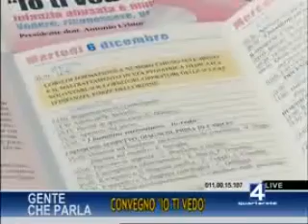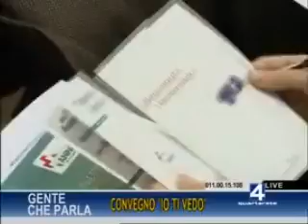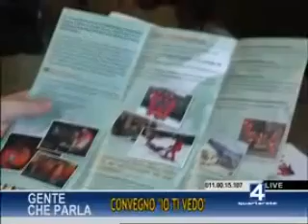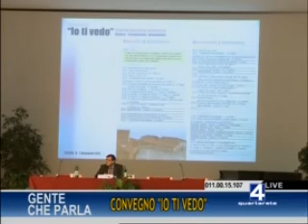ANPAS, CROCE VERDE TO, OIRM TO - 4RETE TV 12/01/12 - CONVEGNO "IO TI VEDO" 1° PARTE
CONVEGNO "IO TI VEDO". INFANZIA ABUSATA E MALTRATTATA
VEDERE, RICONOSCERE, PROVVEDERE - CORSI VOLONTARI ANPAS
Sermig di Torino, 6-7 dicembre 2011

Trasmissione "Gente che parla" in onda su 4Rete Tv il 12/01/201. Oltre 350 partecipanti provenienti da diversi settori professionali - medici, infermieri, assistenti sociali, psicologi, volontari, insegnanti, soccorritori, forze dell'ordine e operatori della procura - al convegno "Io ti vedo. Infanzia abusata e maltrattata. Vedere, riconoscere, provvedere" in programma al Sermig di Torino il 6 e 7 dicembre. Il consesso nasce dalla collaborazione tra la Struttura Complessa di Pediatria d'Urgenza (Ambulatorio "Bambi") dell'Ospedale Infantile Regina Margherita di Torino, Anpas (Associazione nazionale pubbliche assistenze) e Croce Verde Torino.
Ospiti in studio Antonio Urbino, direttore Pediatria d'Urgenza Ospedale Infantile Regina Margherita di Torino, Eugenia Saroglia, medico pediatra Ambulatorio Bambi, Debora Vietto, psicoterapeuta e formatrice Anpas Piemonte.
Conduce: Cristiano Tassinari